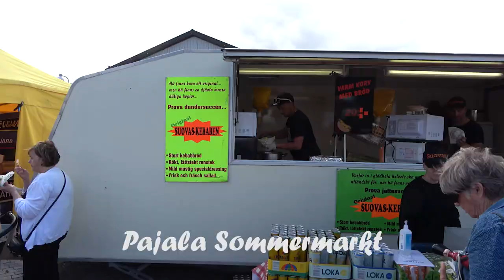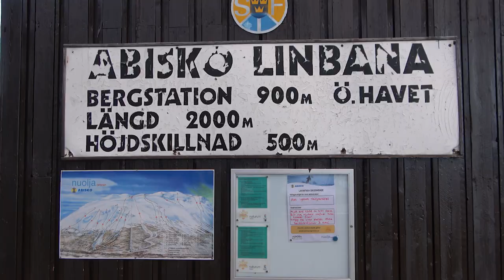12. Schwedisch Lappland - Acht Jahreszeiten - Sommerreise vom Tornedalen bis nach Abisko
Mein Name ist Bernadette Olderdissen, ich bin freie Reisejournalistin und Autorin Für das Jahr 2022 habe ich mir ein ganz besonderes Buchprojekt mit dem Arbeitstitel "Acht Jahreszeiten - Leben im Takt der Natur" ausgedacht. Dafür bin ich im Januar in ein winziges Dorf in Schwedisch Lappland gezogen und werde von dort aus die acht Jahreszeiten (nach samischem Kalender) miterleben. Möchtest du mit mir in eine der noch letzten überwiegend wilden Regionen Europas eintauchen und von der Natur lernen? Dann aboniere meinen YouTube Kanal.

Findest du, ich verdiene für meine Videos, die ich derzeit ohne jegliche Einnahmen für euch erstelle, ein wenig Unterstützung? Dann werde Teil meiner Patreon-Gemeinde und erhalte für ein paar Euro pro Monat u.a. die Möglichkeit, dir themenrelevante Inhalte für die Videos zu wünschen, dir als Erste/r das später veröffentlichte Buch zu sichern und und und.